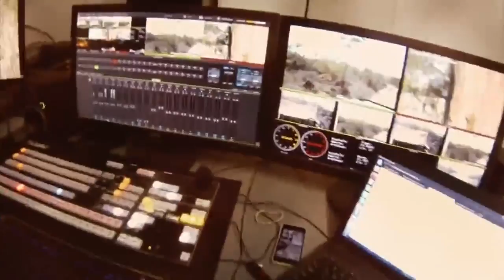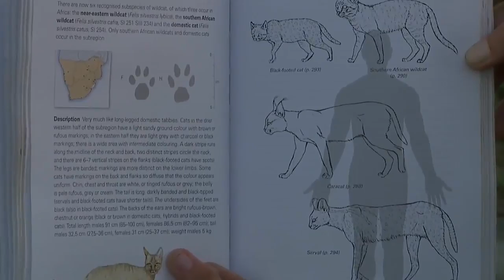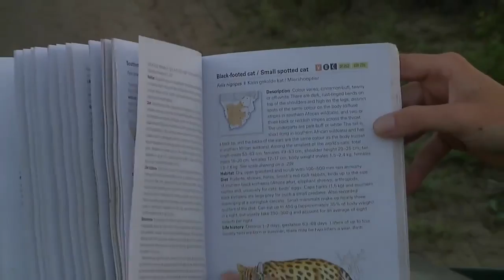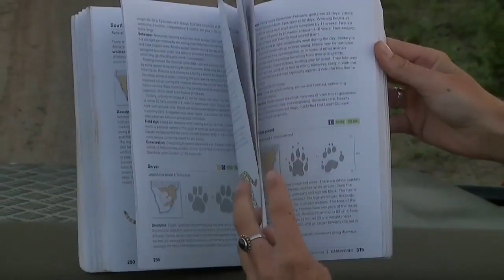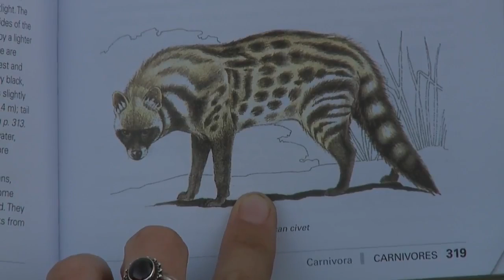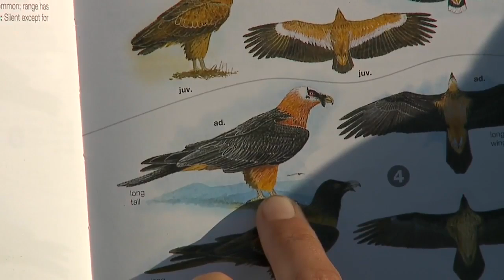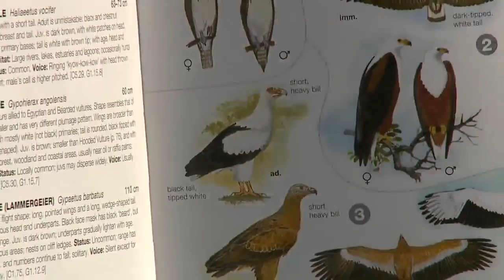Sabi Sand Wild Safari Live Mar 24 2016 sunrise